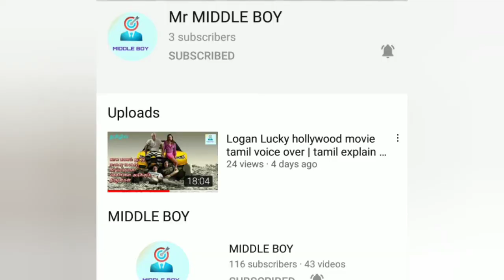2021 Latest tamil dubbed movies in hollywood |Recent tamil dubbed movies in hollywood |MIDDLE BOY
Thankyou for watching keep supporting with us.